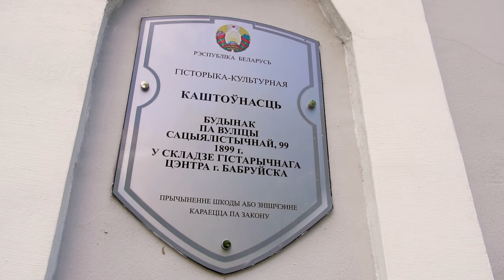Старый город: тайны дома на Чонгарской, 46